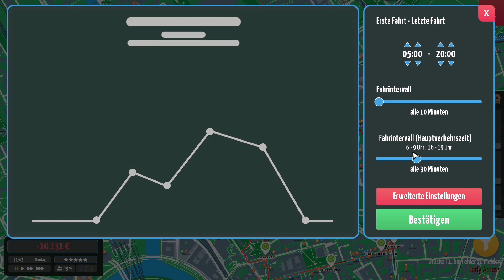TROLLIG GEMACHT: Du bist kein Busfahrer sondern ein Bus Unternehmer [City Bus Manager] Review